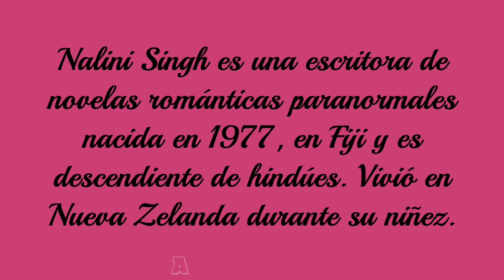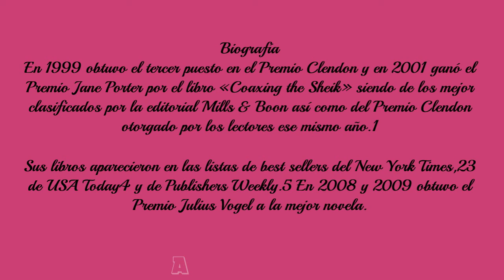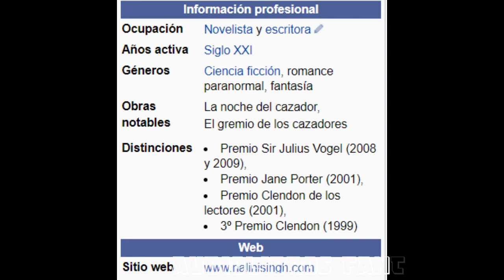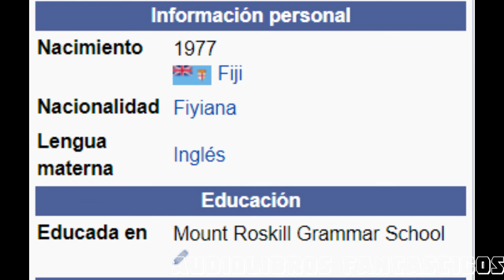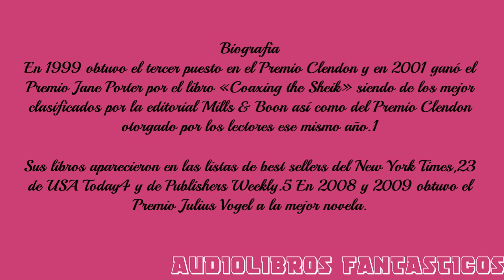El Beso del Arcangel; Nalini Singh, novela romantica de vampiros, audiolibro completo en español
El gremio de los cazadores - 2: El Beso del Arcangel; Nalini Singh, audio libro completo de vampiros con romance, historia de amor con voz en español.

Un año después de haber sido brutalmente herida, la cazavampiros Elena Deveraux se despierta de un coma largo y reparador convertida en ángel.

Un ángel con alas del color del amanecer.

Un ángel que debe acostumbrarse a luchar y a amar con sus nuevas armas.

Su amante, el apuesto y peligroso arcángel Rafael, recibe una invitación para asistir a un baile en honor de Elena enviada por Lijuan, una pérfida arcángel con poder sobre los muertos. A pesar del peligro de la convocatoria, Rafael aceptará el reto de preparar a Elena en cuerpo y alma para el vuelo hacia Pekín, pero también para la pesadilla que allí les espera.

Porque cuando dos ángeles unen sus almas,

la debilidad desaparece.

Nalini Singh es una escritora de novelas románticas paranormales nacida en 1977, en Fiji y es descendiente de hindúes. Vivió en Nueva Zelanda durante su niñez.
Biografía
En 1999 obtuvo el tercer puesto en el Premio Clendon y en 2001 ganó el Premio Jane Porter por el libro «Coaxing the Sheik» siendo de los mejor clasificados por la editorial Mills & Boon así como del Premio Clendon otorgado por los lectores ese mismo año.1​

Sus libros aparecieron en las listas de best sellers del New York Times,2​3​ de USA Today4​ y de Publishers Weekly.5​ En 2008 y 2009 obtuvo el Premio Julius Vogel a la mejor novela

MUCHAS GRACIAS Y BIENVENIDOS.